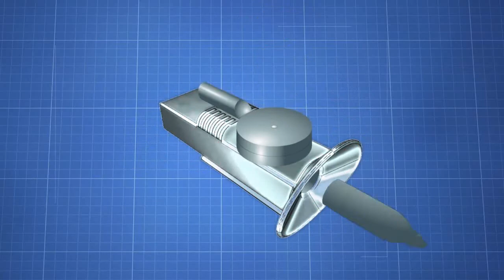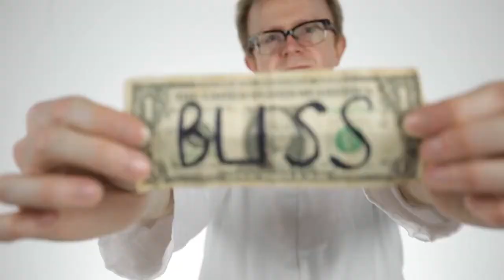Bliss (Gimmick and Online Instructions) by Noel Qualter